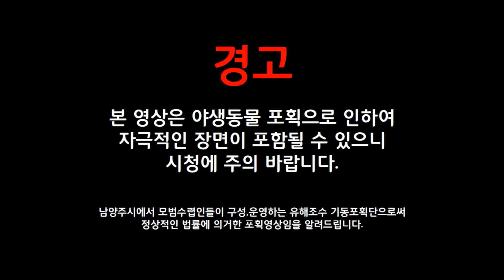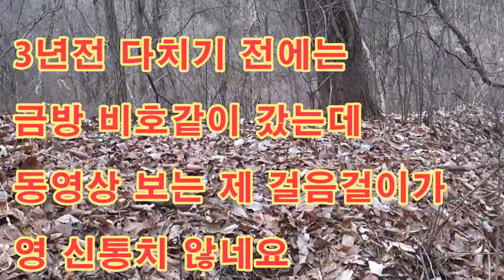거구 멧돼지( wild boar)포획작전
2023년 2.11 남양주의 한 야산에서
아프리카 돼지열병 종식을 위해
멧돼지 포획활동 중 200근 이상되는 상당한 멧돼지가 포획되었습니다.